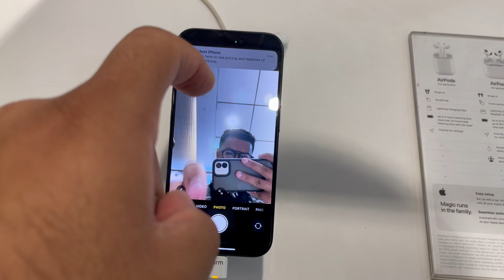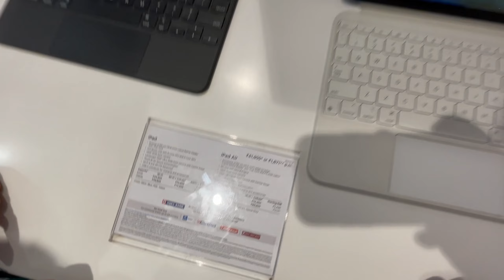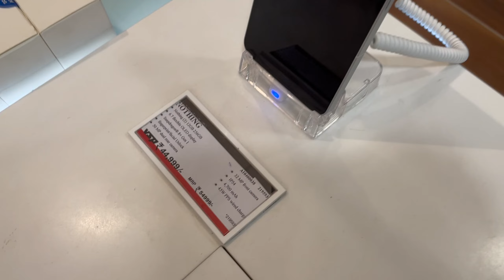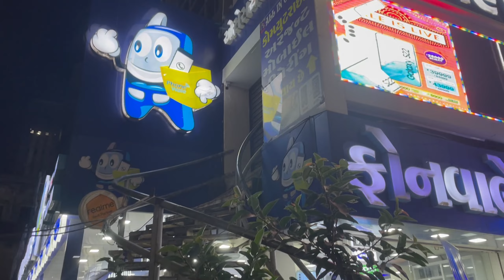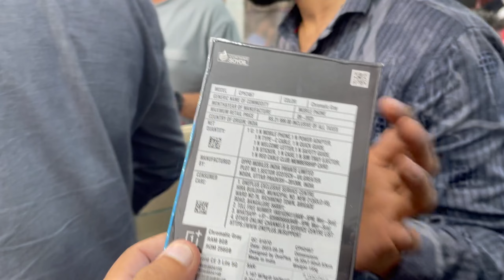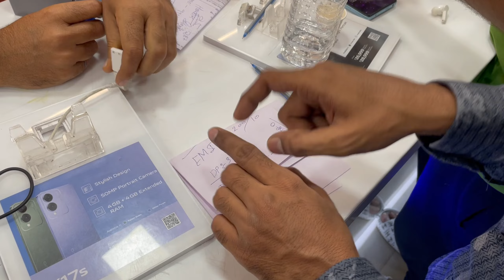Mobile offers discounts | Navratri & Dussehra Offers 2023: Festival of Dreams | Maninagar